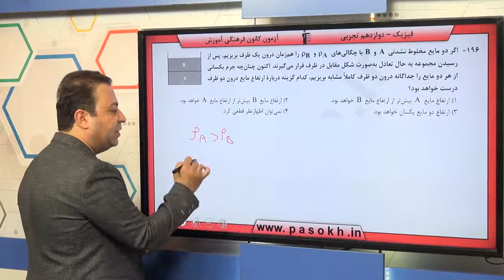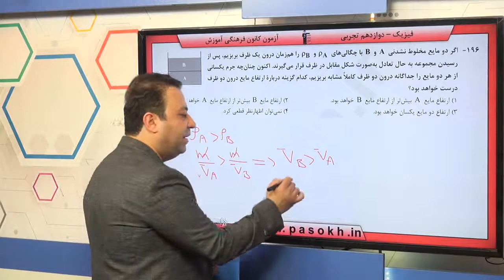پایه دوازدهم تجربي فيزيك پايه اندازه گيري و کميت‌هاي فيزيکي سوال 196 درصد پاسخگویی 25